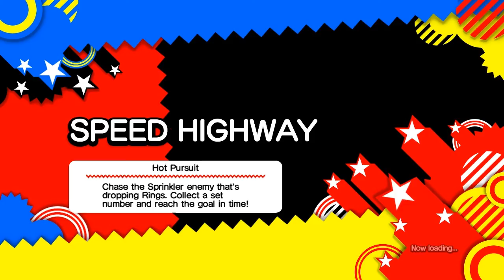Sonic Generations episode 13 B